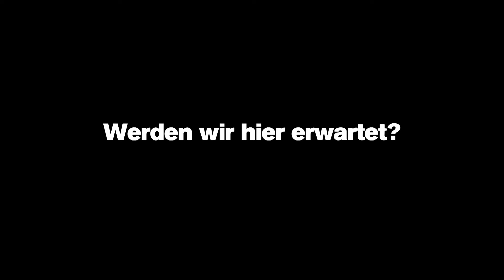Der gute Mensch von Sezuan // Trailer der Schaubühne Berlin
von Bertolt Brecht
Musik von Paul Dessau
Regie: Peter Kleinert

Kann man dem Anspruch gerecht werden, ein »guter Mensch zu sein und doch zu leben«? Ist es möglich, sich moralisch aufrecht zu verhalten in einer Gesellschaft, in der überall Egoismus, Korruption, Ausbeutung und Gier nach mehr die Verhältnisse bestimmen? Und ist das Ziel, ein guter Mensch sein zu wollen, überhaupt legitim in einer Welt, in der nicht gleiche Rechte für alle gelten, sondern in der einige Besitz, Rechte und Privilegien genießen, Zugang zu Bildung, Wohlstand, Arbeit und Ressourcen haben, während andere ausgeschlossen, unterdrückt, diskriminiert oder versklavt leben? Bertolt Brecht schickt in seinem Parabel-Stück drei Götter auf der Suche nach guten Menschen in einer schlechten Welt in die chinesische Provinz Sezuan. Die junge Prostituierte Shen Te bietet ihnen ein Nachtquartier an, ohne dafür etwas zu verlangen und wird von ihnen mit Geld belohnt. Davon kann sie sich eine Existenz jenseits der Prostitution aufbauen, verspricht den Göttern, ein guter Mensch zu bleiben, und eröffnet einen Tabakladen. Doch schon bald müssen Rechnungen bezahlt werden, und Ärmere bitten Shen Te um Hilfe, Unterstützung und Asyl. Die Kosten explodieren und dem Laden droht der Bankrott. Shen Te ist gezwungen, sich ein Alter Ego zu erfinden. Sie verschwindet und kommt in Gestalt ihres Vetters Shui Ta zurück, der auf unternehmerische Härte statt auf Almosen setzt, die Bittsteller im Tabakladen als Arbeitskräfte anstellt, und so den Laden vor der Pleite rettet. Bald verliebt sich Shen Te in den Flieger Sun, der ebenfalls Geld braucht, und erwartet von ihm ein Kind. Noch dazu regt sich der Verdacht der anderen, und ihr doppeltes Spiel als gute, aber mittellose Frau und böser, aber wirtschaftlich erfolgreicher Mann droht aufzufliegen. Peter Kleinert inszeniert regelmäßig an der Schaubühne in Koproduktion mit der Hochschule für Schauspielkunst »Ernst Busch« Berlin. Auf der Suche nach einem gegenwärtigen politischen Bewusstsein befragt er zusammen mit zehn Schauspielstudierenden Brechts Parabel für eine Welt, die gute Menschen dringender denn je nötig zu haben scheint.

Koproduktion mit der Hochschule für Schauspielkunst »Ernst Busch« Berlin.